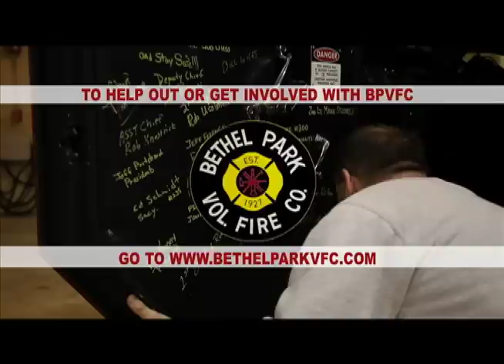Fire Truck Donation